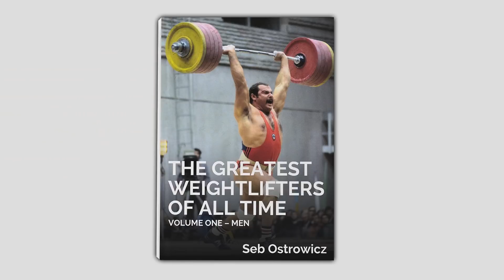World Record Battle w/ Seb, Zack, Eoin | Lu Xiaojun vs Li Dayin | REACTION Commentary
Zack Telander and Eoin Murphy joined me for commentary of the Men's 81kg category at the Asian Weightlifting Championships in 2021 for the Chinese weightlifting battle between Lu Xiaojun and Li Dayin.